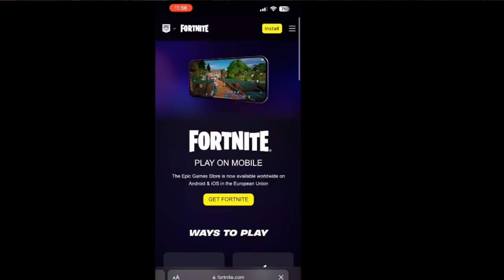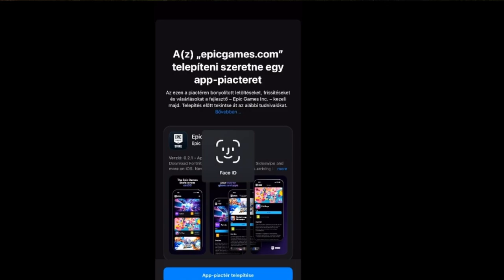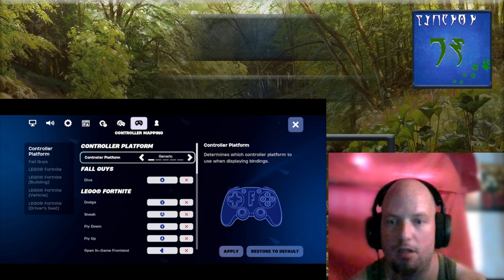Lycanon's Tech Tips - Ismét elérhető a Fortnite iPhone-on!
Ezzel a kis "tutorial" szerűséggel szeretnék segíteni nektek, hogyan tudjátok feltelepíteni a Fortnite-ot iOS rendszerű mobilra, iPhone 11-től felfele és CSAK Európában!